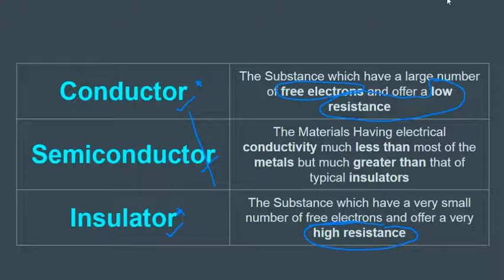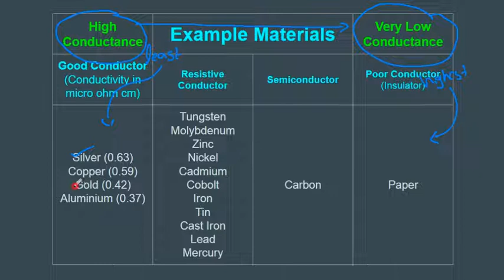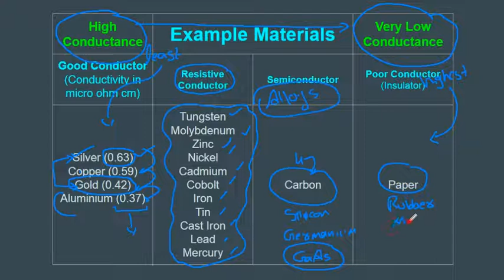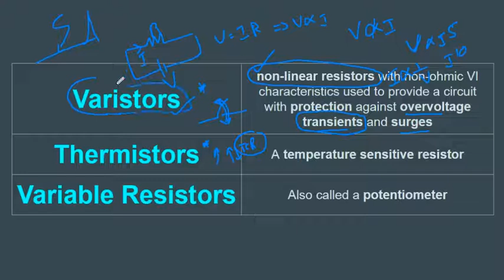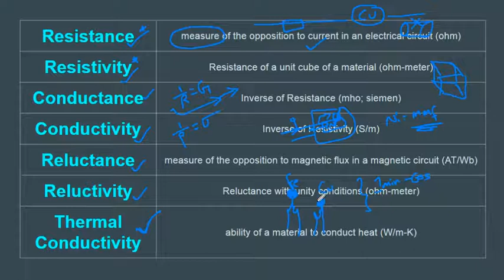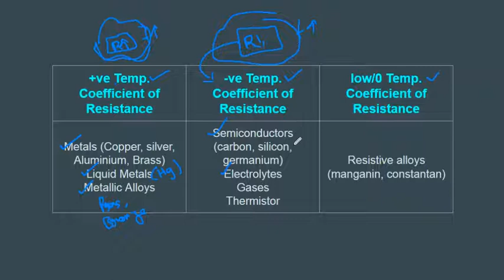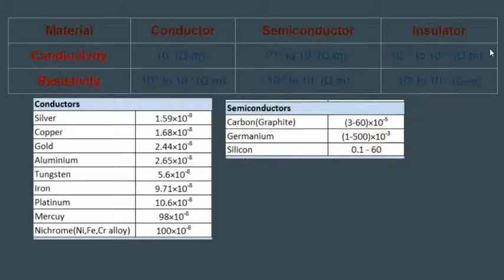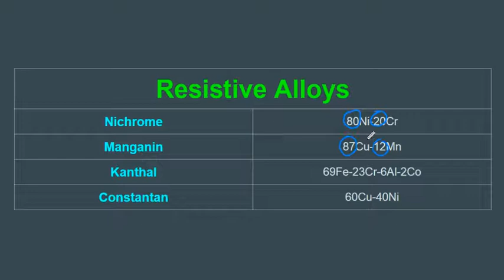ECET Electrical #001 Basics-1 (Materials)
sorry for the mistake... please note that i meant to say micro mho per cm